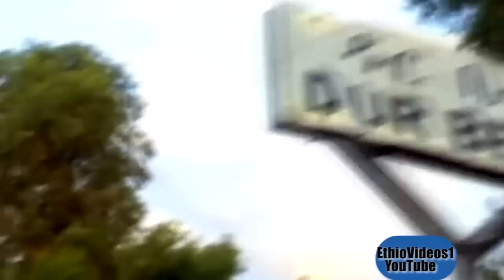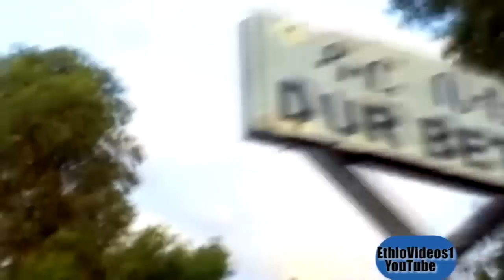አንደበት ይመኑ - ጎጃም